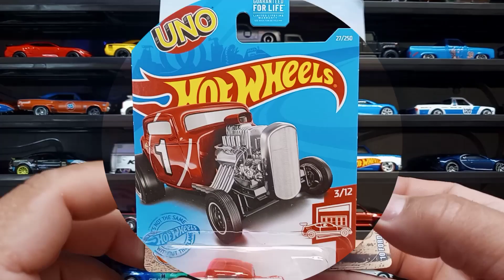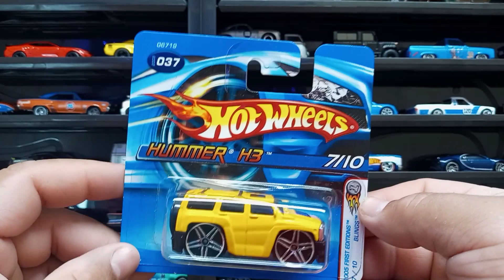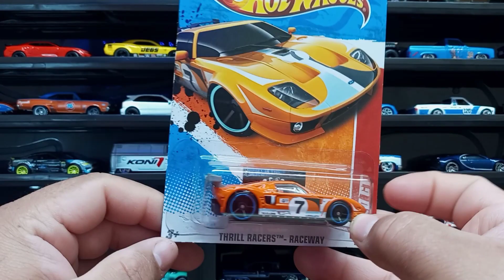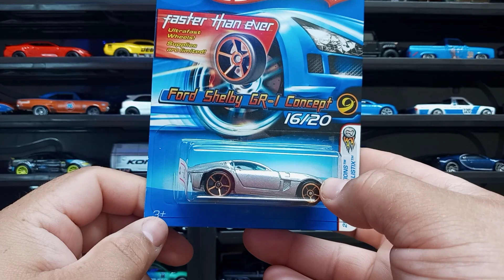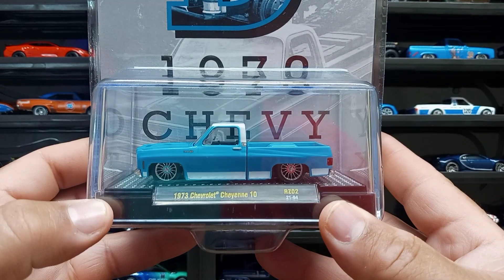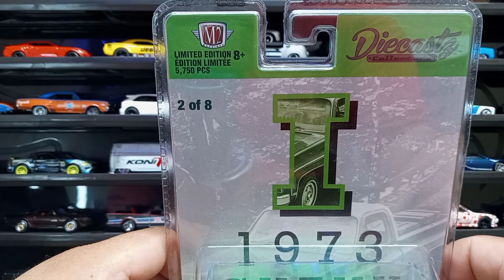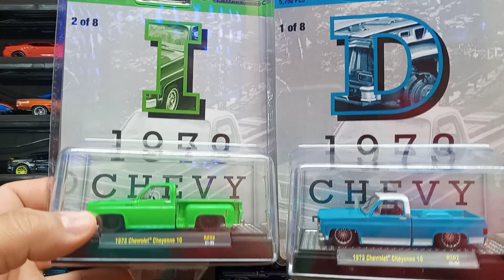UNA NUEVA CASERIA EN LA TIENDA DE COLECCIONABLES